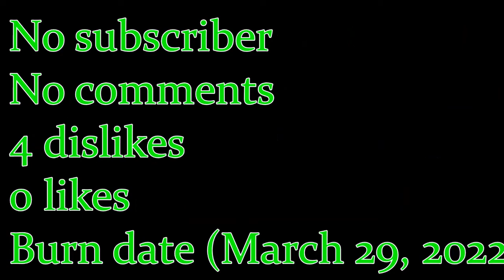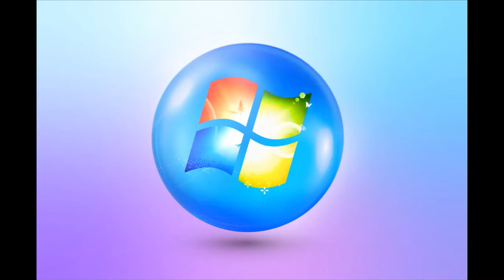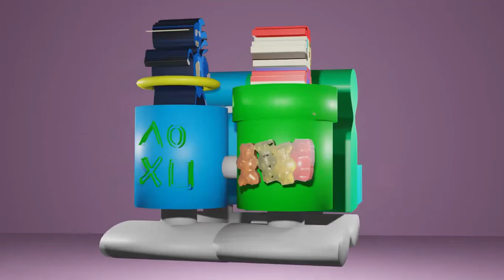Xena 24 Skye & Jade Park's London college graduation and physical challenge wedding.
Xena 24 Skye thought that he couldn't finished the physical challenge from his London college of creative arts, until his dream crush turned out to be his reality wife Jade Park told him that he and Jade scored the highest in physical challenge/ college of creative arts. Xena was suprised with joyfully tears that he's winning and succeeding in life. Jade finally admit to Xena that she had a huge crush on him, but she's a shy girl and a slave to her ex boyfriend Fish Buoy, until she found out that Fish Buoy cheated on her with Yoshi Asawaka. Jade is no longer a shy girl, she's now a giant loud voice heroine who married the right person from the wrong person. Jade and Xena become a hero of the 2 face leadership squad. Even though Xena being bullied in college and Jade being a lonely tool, until both of them finally escaped the fantasy world. KARMA IS ALWAYS REAL. NO CAP.
Wednesday Lloyd rescued Xena and Jade from bad lucks by being good in school.

Now finally they lived in a house bot forever. (LUXURIOUS)

This is an animation video